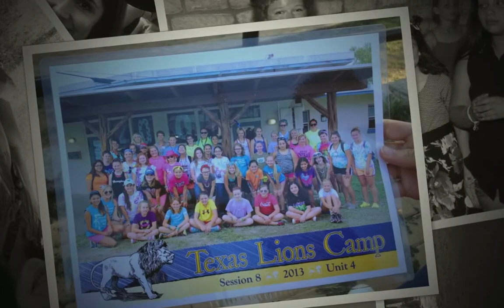Texas Lions Camp 2013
Session 8 ~ Diabetes Camp ~ July 28 - Aug 3
Bella 1st overnight camp was a hit.  Texas Lions Camp is AMAZING!  Can't wait until next year.
Bella was diagnosed in 2008 at the age of (almost) six.  She's been on shots ever since and has just recently been attached to the new Dexcom Platinum G4.  We LOVE it.

Thank you to Dr. Ponder and the Lions Camp staff for giving my daughter the best week of her summer!